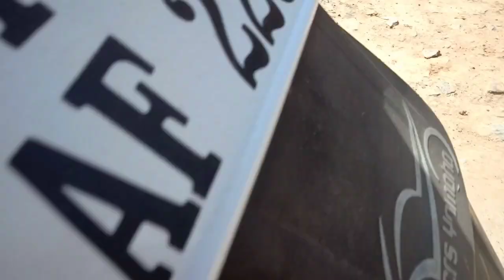How to change r15s coolant oil in home in Tamil ,ow to change coolant oil in home